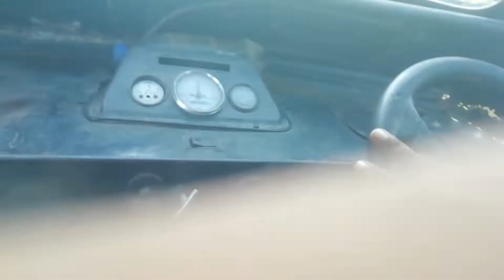My first vlog in my village 😁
this is my 32 vlogs.
youtubeviral Matchstick Chain Reaction Domi...
Playing With Mini Army Tank-W...
World's LARGEST Matchbox Do..
#5 Amazing ideas DIY TOYs
#17 Simple inventions and DIY ide..
MONSTER RC CAR RACE- ON MI..
Different type of fireworks testin..
Compilation Experiments Differ
How to Make Match House Fire
#9 SIMPLE INVENTIONS
Pop The Balloons& Win Big Priz..
We Made Ultimate Kicking Machi.
Can A Rocket Travel In BendWe Made Ultimate Kicking Mach
Can A Rocket Travel In Bend Pipe...
How To Make A Water Dispense...
Many Types of Fireworks Testing..
#500 VIP SUTLI IN CAR EXPERIM
Fire Domino Giant Match Chain R..
Tt-JTREOK3| How t..
Kids Banks! Big Bird, Coin Sorter..
UNBOXING INSTANT PHOTO CA..
diy tractor mini petrol pump scie.
Running Bike On Water-100% W...
#5 SUPER INVENTIONS | You CanUNBOXING TRIPOD I VLOGIN.
Busy Morning Plane Spotting at...
How to make a paper airplane th..
Bhatta bricks Iai gzi 4..
Mind Blowing Magic Gadgets Te...
Amazing4 Toys with pepsi cans..
Diwali Celebration | Must Bomb .
#"HT5 UHT5 a a 60 HIIS HIS..
How to make water high pressur
diy tractor toy diesel engine wate.
VENTILADOR HECHO CON MATE 3 Ideas Geniales Para Estudiante...
Polenböller & Belgienböller & Tsc...
Best 5 camera drones under 500..
Water Balz Jumbo PART 2 Invisi...
#6 Meo Hay Hữu lch Tai Nhà
LAZY READER GLASSES CHALL.
How to make safe using Cardbo...
Unlimited Mouse In a Single Com..
AMOPAMA -3ABPOWEHHOE K..
RC XPV fastest Bladesaw Wheel..
How To Make Rc 14 Wheel Asho...

Aaj ka vlogs moradabad se mere gao ka h joki .mere gao se ramganga bhi h .or mera gao UP ke jila bijnor m h.

/kumarkhedwal.

hit likes.

lots of

.com)

Full watch this video type. ya click .kare Khedwal vlogs

!!Things Youtuber creator !